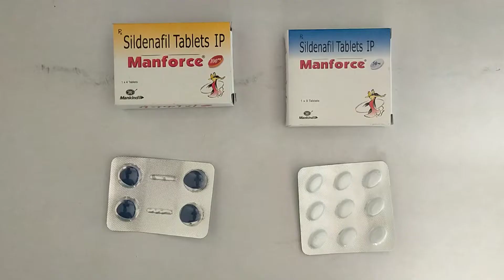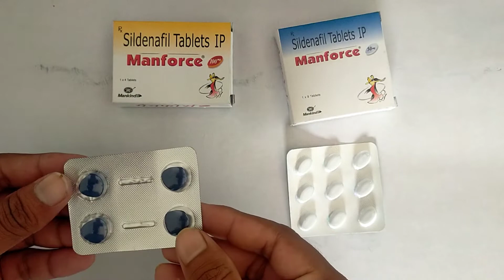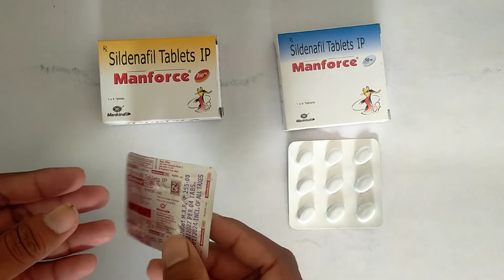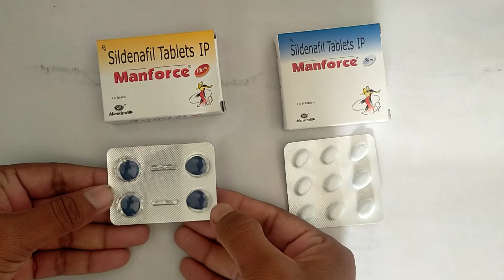Manforce 100 Vs Manforce 50 Mg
Manforce 100 Vs Manforce 50